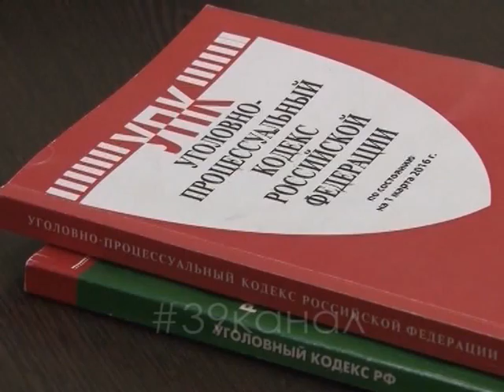В Анапе осудят липовую "паспортистку"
Под суд пойдет анапская мошенница, которая ставила «липовые штампы о прописке в паспорта. Женщина размещала в интернете на сайте бесплатных объявлений информацию о регистрации приезжих. За свои услуги аферистка требовала 25 тысяч рублей. Но бизнес не пошел, не дали полицейские.